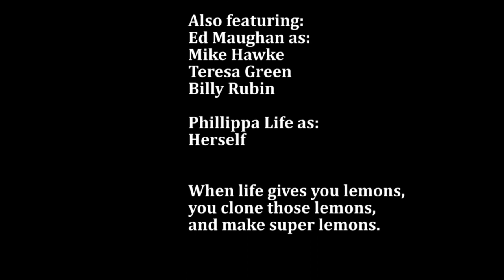Biotechnology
A presentation on biotechnology